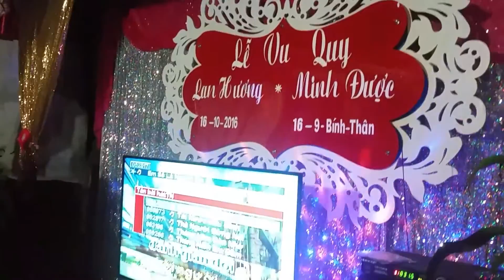Ngày 16 tháng 10 năm 2016